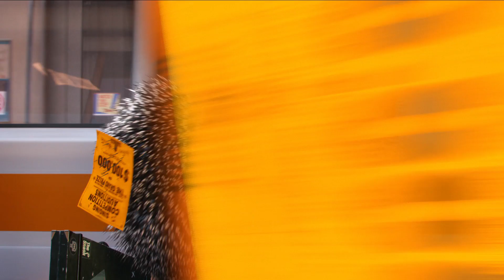Sing (2016) trailer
Directed by Garth Jennings & Christophe Lourdelet
Written by Garth Jennings
Starring the voices of Matthew McConaughey, Reese Witherspoon, Seth MacFarlane, Scarlett Johansson, John C. Reilly, Taron Egerton, Tori Kelly, Jennifer Saunders, Jennifer Hudson, Garth Jennings, Peter Serafinowicz, Nick Kroll, Nick Offerman, James J. Cummings, Tara Strong, Maurice Lamarche, Edgar Wright, Wes Anderson,...

In a world like ours but entirely inhabited by animals, Buster Moon, a dapper Koala who presides over a once-grand theater that has fallen on hard times. Buster is an eternal optimist—okay, maybe a bit of a scoundrel—who loves his theater above all and will do anything to preserve it. Now facing the crumbling of his life’s ambition, he has one final chance to restore his fading jewel to its former glory by producing the world’s greatest singing competition. Five lead contestants emerge: A mouse who croons as smoothly as he cons, a timid teenage elephant with an enormous case of stage fright, an overtaxed mother run ragged tending a litter of 25 piglets, a young gangster gorilla looking to break free of his family’s felonies, and a punk-rock porcupine struggling to shed her arrogant boyfriend and go solo. Each animal arrives under Buster’s marquee believing that this is their shot to change the course of their life.